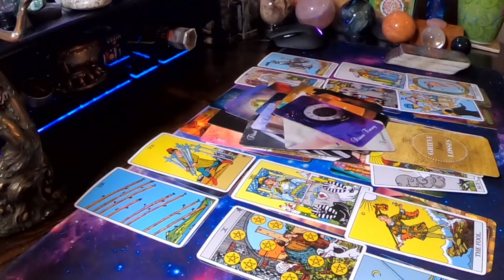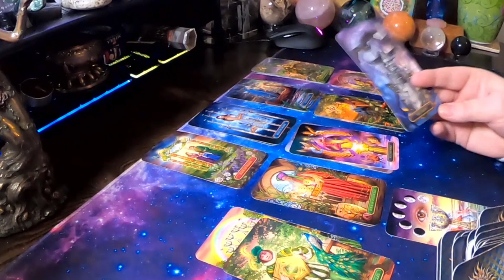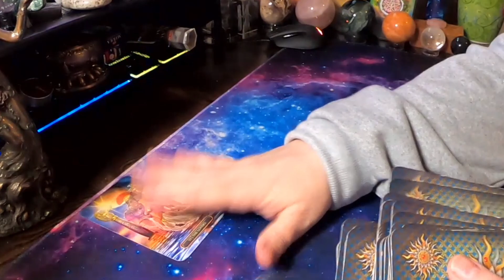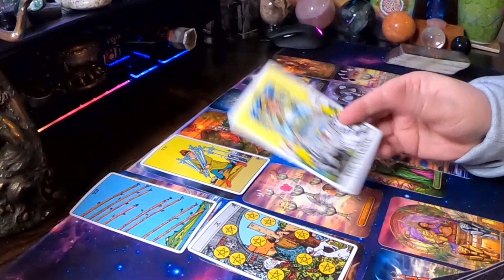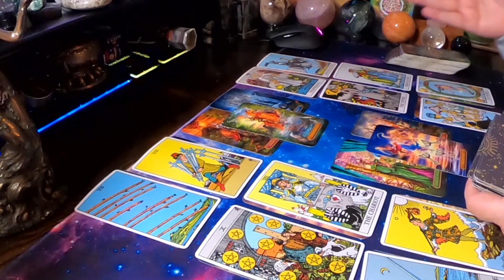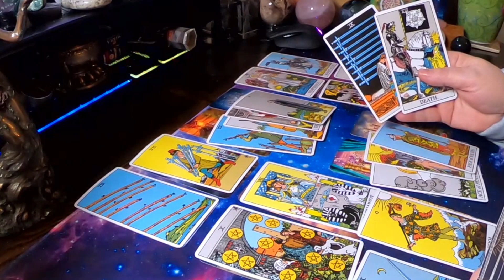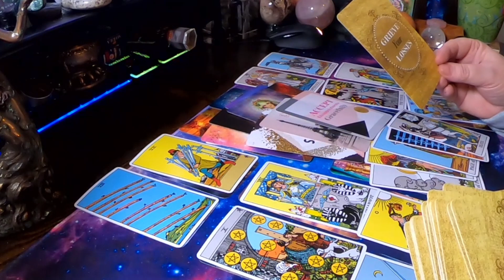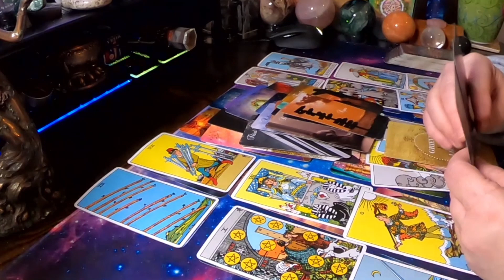♏ Scorpio 🦂 Losing someone and finding new love, this one is deep scorpio! 😲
Hello Scorpio and Cross Watchers welcome to your weekly general love reading . Today the reading talks about,  Losing someone and finding new love, this one is deep scorpio!  Find out how it went down in this week's reading.